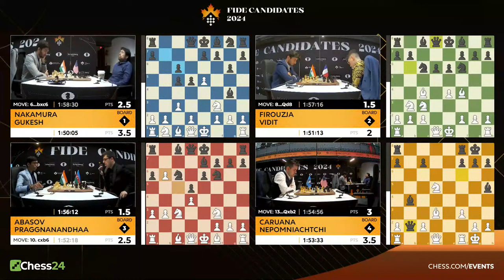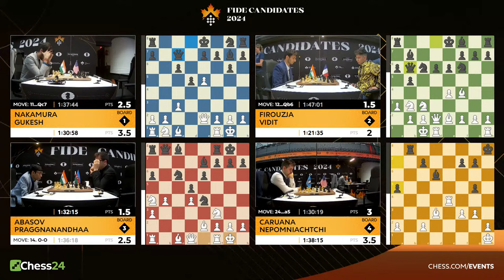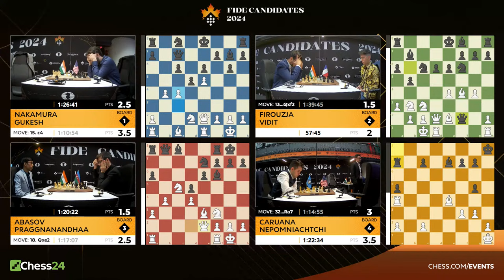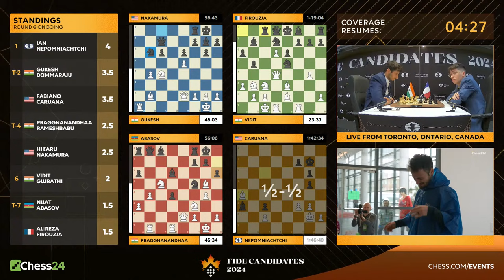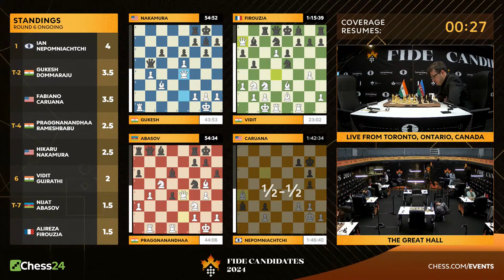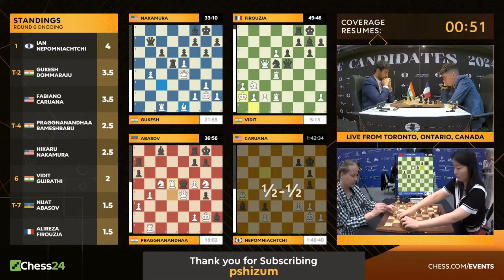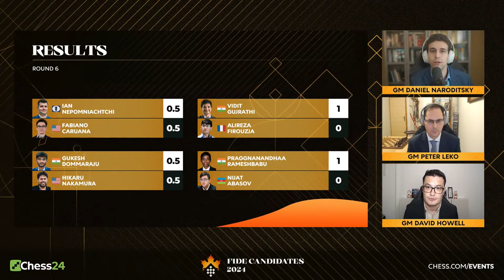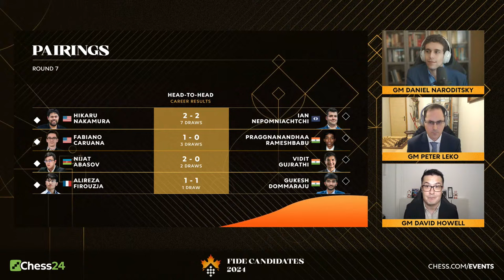FIDE Candidates 2024 Rd 6 | Leaders Gukesh & Ian Face-off Hikaru & Fabiano! Will There Be Fireworks?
The FIDE Candidates is the biggest classical chess tournament of the year! Hikaru, Pragg, Caruana, Nepo, and more will fight in a double round-robin for the right to challenge Ding Liren in the 2024 World Chess Championship, and for their share of the €500,000 prize fund.

Stay updated!